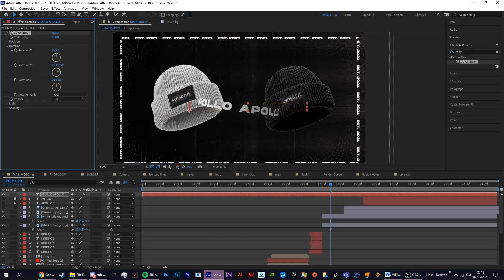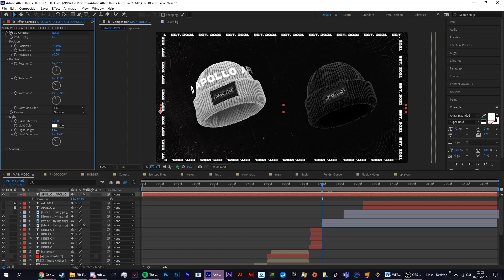VIDEO ADVERT: Text rings